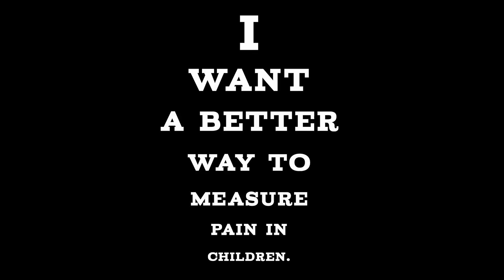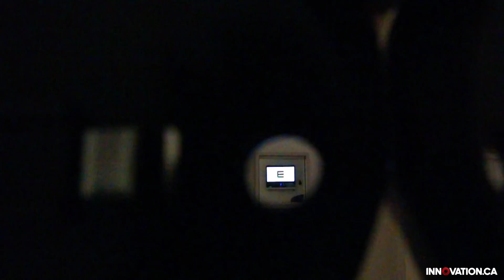Measuring pain in children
Have you ever gone to the hospital and been asked to rate your pain on a scale of one to 10? It’s a highly subjective tool. How can anyone be sure that two people rating themselves as a 7 are actually experiencing the same level of pain? More importantly, how can a non-communicative person, like an infant, tell clinicians how they feel? Emmanuel Alabi is trying to replace this rating system with a more objective approach through his research at the University of Waterloo’s School of Optometry. Working in a CFI-funded lab, Alabi conducts clinical trials that record the involuntary responses that occur in the eye when subjected to stimuli to develop a method of measuring pain that won’t leave clinicians guessing.

Photo credits: Skylines of Accra, by Elegant Machines (Jason Armstrong); Makola Market (Accra, Ghana), by Benggriff